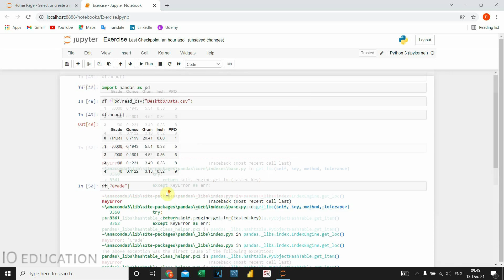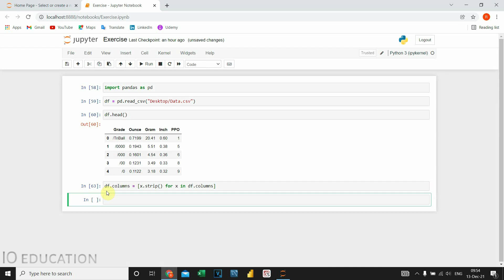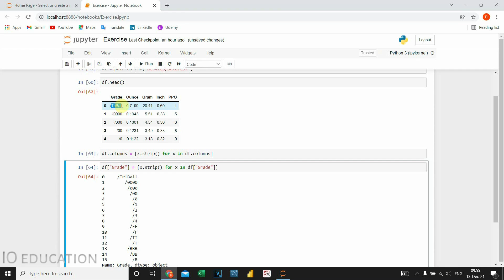Python Pandas Tutorials: REMOVING Space from Columns in Pandas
Data Science:

Python tutorials
In this video you will see how to remove space from columns in Pandas dataframe.

Python is an interpreted high-level general-purpose programming language. Its design philosophy emphasizes code readability with its use of significant indentation. Its language constructs as well as its object-oriented approach aim to help programmers write clear, logical code for small and large-scale projects.

Pandas is a software library written for the Python programming language for data manipulation and analysis. In particular, it offers data structures and operations for manipulating numerical tables and time series. It is free software released under the three-clause BSD license.